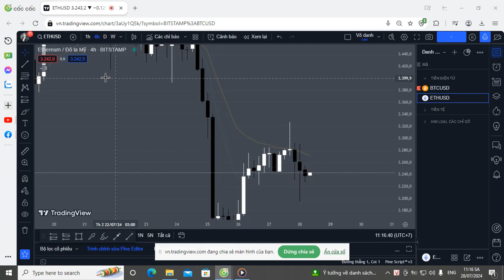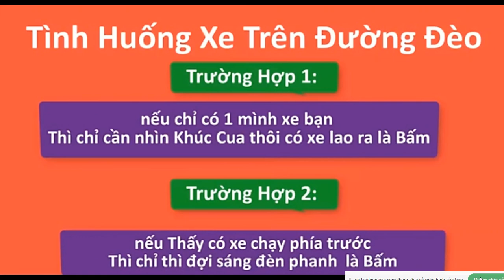học lí thuyết lái xe ô tô p25